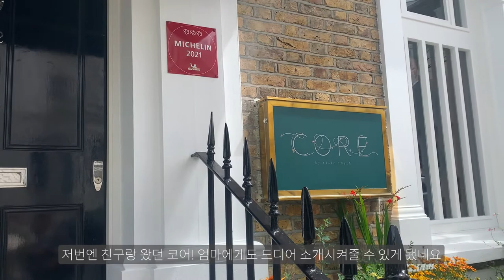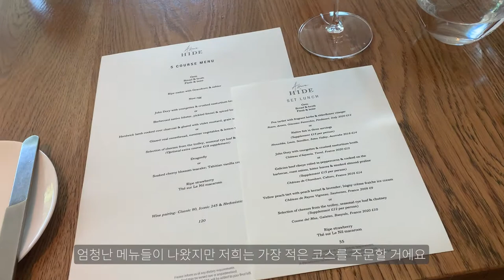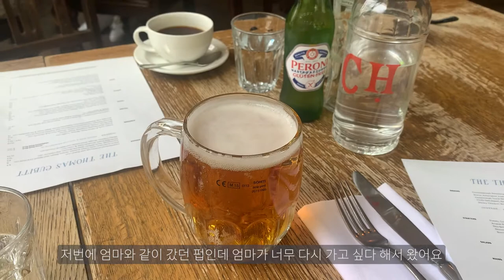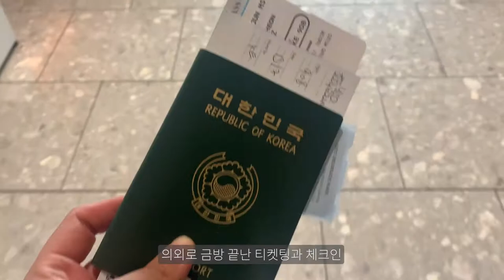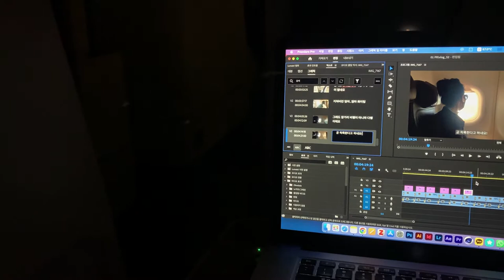[UK VLOG] 🇬🇧런던 브이로그 | 한국으로 돌아가요 (220701-220714) | 미슐랭 레스토랑 투어, 히드로 파업에서 살아남기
안녕하세요!
길고 긴 두브로브니크와 밀라노 그리고 아이슬란드 여행이 끝나고
런던에 잠시 머무른 다음, 여름 방학이니까 한국에 돌아왔어요!
여독을 풀겸 쇼핑도 하고 맛집도 여러군데 다녔지만
역시나...한국 집이 정말 최고에요 늘 새로워 짜릿해
정말 고난이었던 것은 히드로 파업에 딱 걸려서 정말 비행기 놓칠 뻔한 것..
사람이 정말 어마어마하게 많았어요
그래도 조심히 잘 돌아왔습니다!

이번 브이로그도 잘 부탁드려요 :)